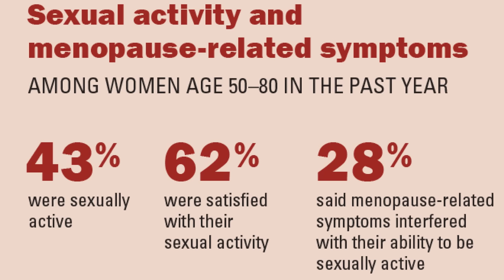पुरुषों की पेशाब की नली सिकुड़ना। सेक्स पावर कम होने का कारण व इलाज समझें। || Dr Kumar education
An enlarged prostate does not impair the ability to
ejaculate. However, some of the therapies used for
management of urinary symptoms may cause
ejaculatory dysfunction. Historically, BPH treatment
starts with medications, including pills: Flomax,
finasteride, dutasteride, Proscar, Avodart, etc.